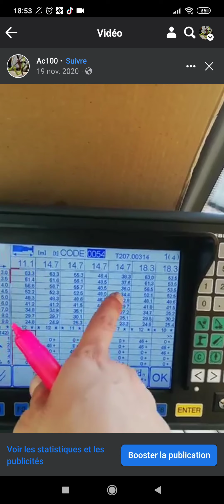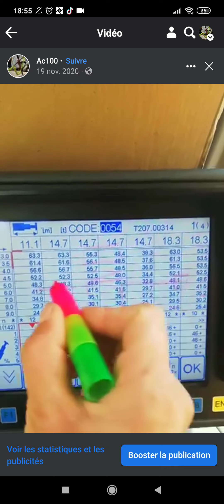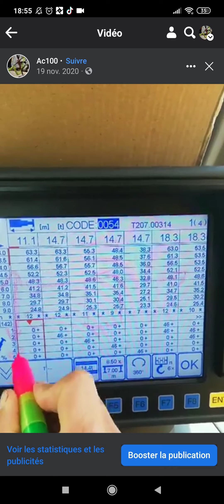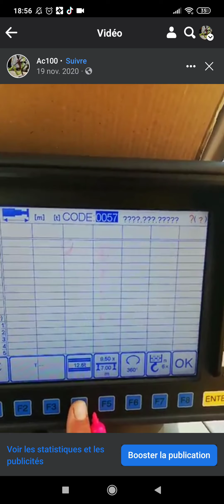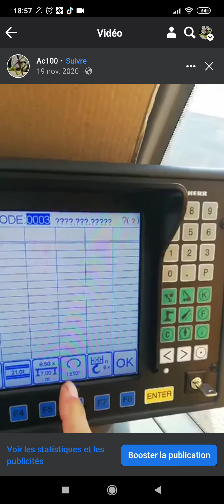برمجة تلسكوب 01